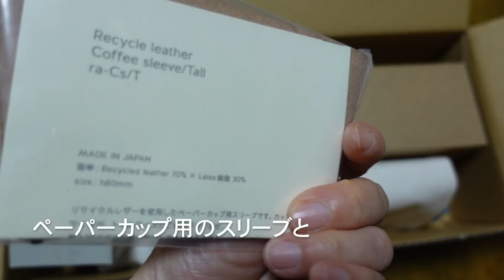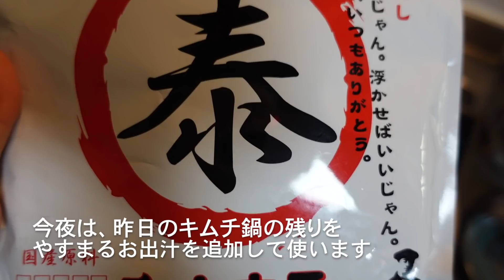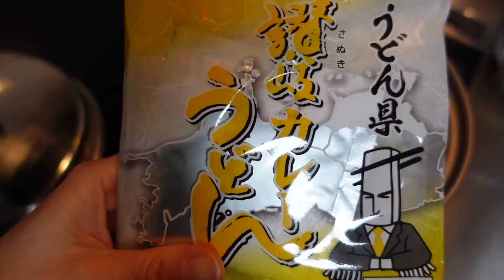[田舎暮らしアラフィフ］低収入パートの辛い仕事始め/残りおせち活用レシピ/福袋開封動画/節約生活/日常/暮らし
田舎で暮らす時給パートアラフィフの
地味でまったりとした日常をお送りしています
最後までご覧にいただけると幸いです

【やすまるだし紹介者特典キャンペーン】
購入時の初回アンケート記入で「１袋に付き50円引き」で購入できます！
以下の内容を記入してください。

≪やすまるだし公式アンバサダーの投稿をご覧になられましたか？≫
→『はい』を選択

≪やすまるだし公式アンバサダー のPR投稿をご覧になられた方へ…アンバサダーのお名前をお聞かせください≫
→『あずとガクの田舎暮らし〜毎日ごはんとスローライフ〜』と記入

残りおせちクリームパスタ
煮しめ適量　ハムまたはウインナー適量　やすまる出汁1/2袋　豆乳100cc
ブロッコリー3〜４切　塩胡椒適量

＠yasumaru_dashi